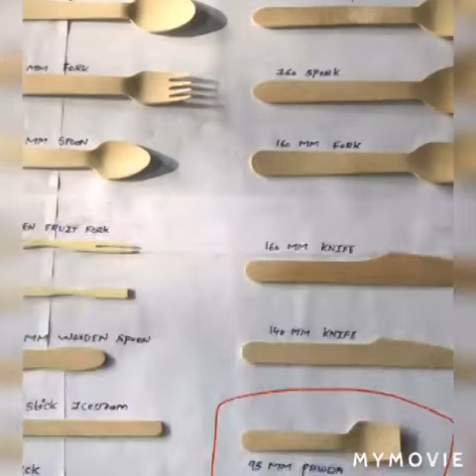Wooden Disposable Crockery/9810527040